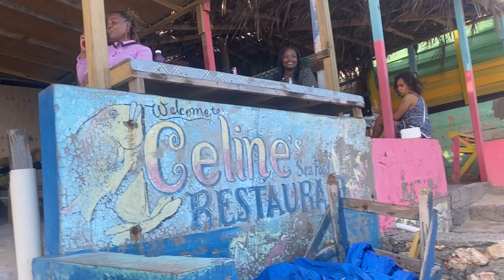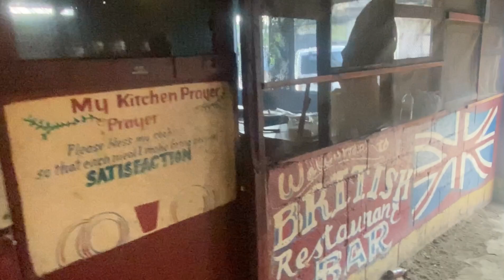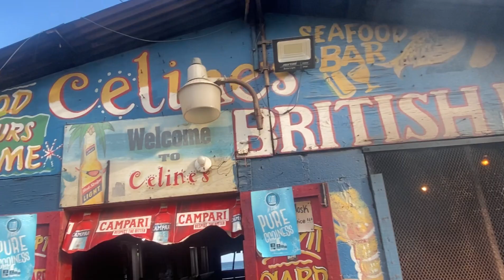Birthday celebration with my coworkers at Helshire Portmore Jamaica 🇯🇲